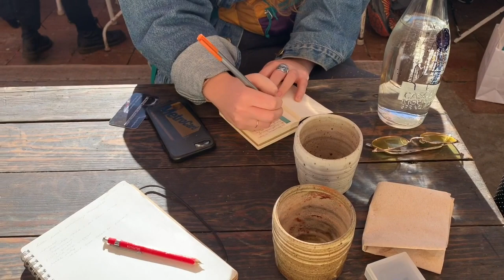2019 in Review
2019 in Review
Song: Bass God by Last Dinosaurs